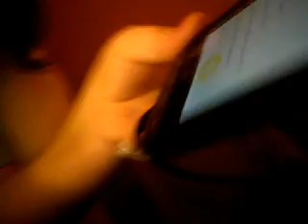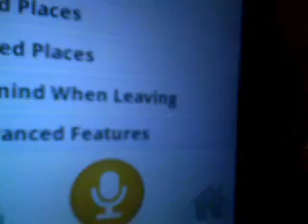Siri for android [SKIVI]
Go to the android market and type in Siri. Its called Skivi though. Click the first one. Then downdload it.